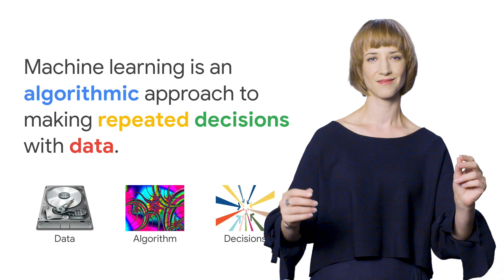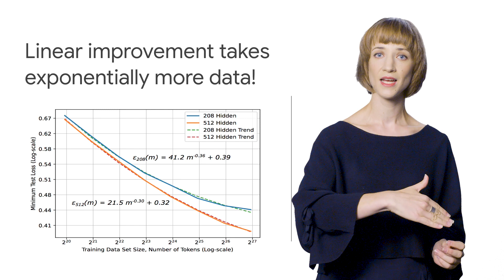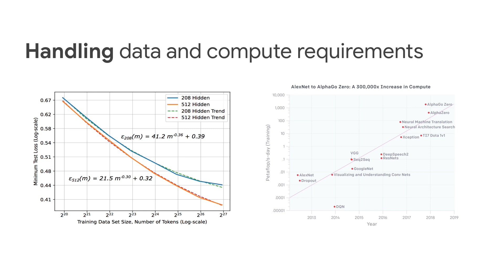Leverage AI on the Cloud to Transform Your Business (Next Rewind '18)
What is machine learning and what kinds of problems can it solve? Google thinks about machine learning a little differently: it's about logic, rather than just data. We will describe why such a framing is useful when it comes to devising new applications for ML and how to utilize it to expand the capabilities of your business. From the speaker’s perspective watching many companies in many industries leverage Machine Learning, he observes how abstraction levels of Machine Learning are increasing, how data comprehensiveness is becoming more important than data size and why systems can often build on top of preexisting models. Finally, the talk ends with how your IT infrastructure has to change to enable you to take full advantage of Machine Learning and achieve tremendous business impact and personalization.

Original talk by Valliappa Lakshmanan
Rewind by Cassie Kozyrkov